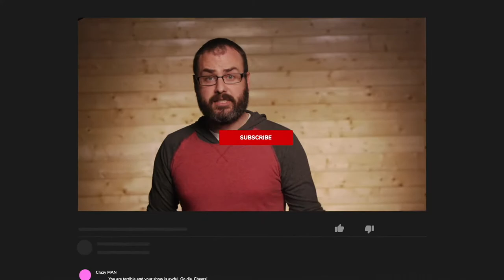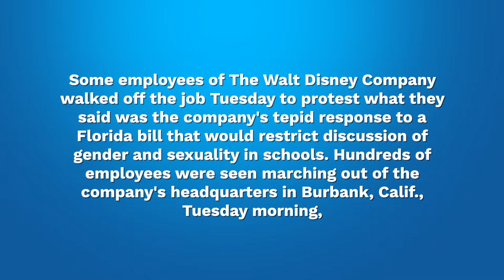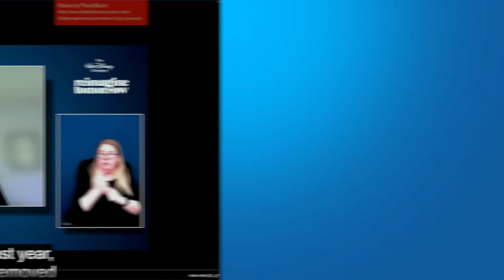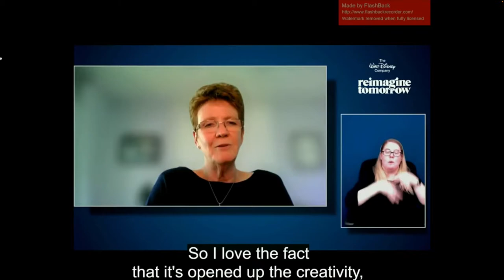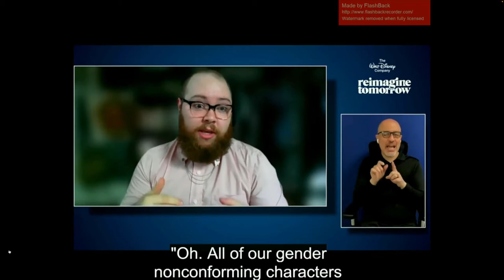Disney Groomers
ATC Ep.56 Disney Groomers
On today’s episode we look at the leaked videos from the Disney Corporation and examine their “not-so-secret gay agenda” while unpacking lessons and principles that we can incorporate into our not-so-secret agenda.